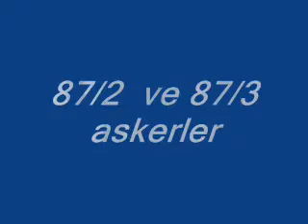En Buyuk Askerler uyuzz_leasz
87/2 ve 87/3 uc sadece ben askerlerin eylentisi superrr.